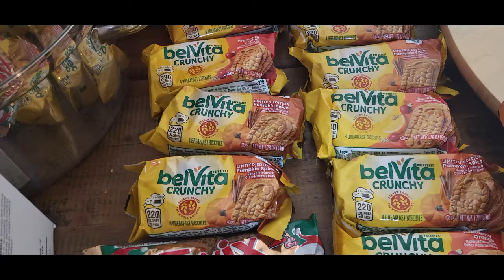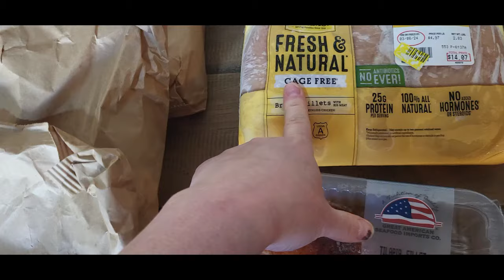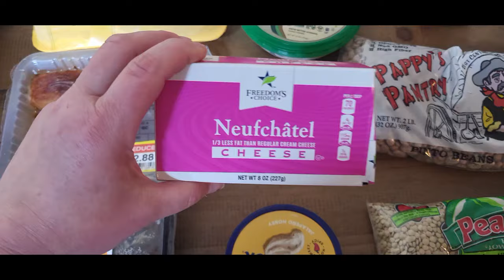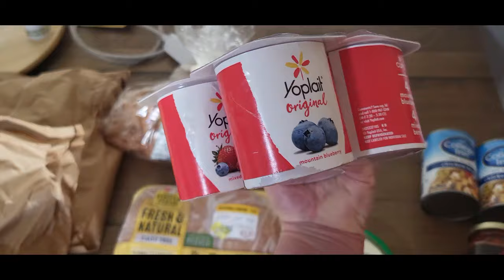Bi-Weekly Mobile Food Pantry Haul!! So many amazing blessings!! YOU deserve to eat!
Visited a local mobile food bank on March 16th.  It is open every 2 weeks and you just drive on up and get what you get.  There are no income requirements, but they do ask a few simple questions, like family size and if you live in the state.

So many more are needing help with food, do not be ashamed to also need help.  Here are some resources to help you find help in your area:
Call 211

If this is your first time, my name is Laura and I am always wearing my frugal pants!  We are a family of 5. We have too many pets to count who often make an appearance in some way.  I also cannot promise there will not be loud sounds in the background…mom life.

On this channel you will find food pantry hauls, cook with me videos, organizing and food prep.  I am beyond awkward and ramble a little too much but hope this is your style and you keep coming by!